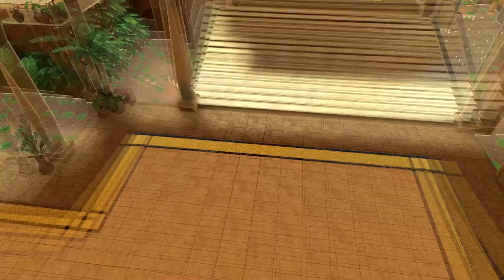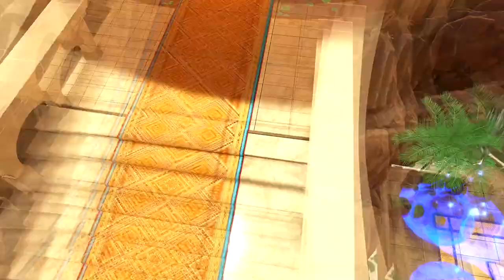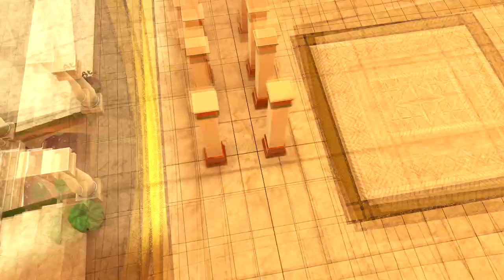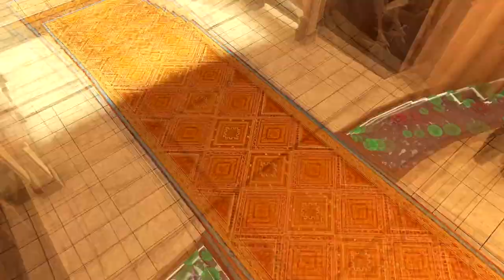[Fire Emblem Engage] Capítulo 14: La batalla de Solm (Difícil/Clásico)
🠚 Antes de la batalla: 0:00
Hortensia ha conseguido entrar en el palacio fingiendo que se ha separado de Ivy y ahora tiene como rehén a la reina Seforia. O le dan los anillos Emblema, o mata a la reina. Ivy intenta hacer que entre en razón pero, al ver que su hermana está con el enemigo, la acusa de traidora y no la escucha, repitiendo que le den los anillos.
Alear, para sorpresa de la princesa elusiana, se niega. Porque eso implicaría que todo lo que han sacrificado Seforia, Timerra, Fogado y los habitantes de Solm ha sido para nada. Timerra tampoco cede pese a las amenazas y Hortensia acaba derrumbándose, llorando porque sin los anillos no puede resucitar a su padre. Ivy intenta acercarse de nuevo para consolar a su hermana pequeña.

Sin embargo, Zephia tiene otros planes. Al ver que Hortensia ha desobecido las órdenes de Sombron y ha venido aquí sola con un anillo Emblema, la ha seguido junto a Marni y Mauvier. No tenía pensado actuar todavía pero ya que están aquí, pueden recuperar los anillos y llevarse a Seforia como ofrenda de sangre real para el Dragón Caído.
Zephia también manipula e hipnotiza a Hortensia, obligándola a luchar contra Alear y los demás.

🠚 Batalla: 7:49
A pesar de la poca densidad de enemigos es un mapa más largo de lo que parece por su tamaño. Si tienes personajes fuertes, puedes dividirlos en tres grupos y atacar los flancos izquierdos, derecho y central a la vez para intentar ir un poco más rápido.

Mauvier, Marni y Zephia no actúan como un grupo, por lo que puedes atacar a uno de ellos con Tormenta Fobos para que se vuelva agresivo y así separarlos del resto. Hay un total de 8 casillas con energía de Emblema por lo que tu unidad fusionada con Lyn, preferiblemente una Furtiva por el rango extra, puede usar Tormenta Fobos varias veces.
Por otra parte, Hortensia empezará a moverse una vez que use por completo su bastón Fractura. La princesa de Elusia tiene piedras resurrectoras moradas en vez de las habituales rojas e introducen una nueva mecánica: el estado de furia. Básicamente el usuario gana acceso a más habilidades de su Emblema oscuro conforme use las piedras resurrectores.

🠚 Final: 1:03:23
Hortensia vuelve en sí tras la batalla e intenta volver a Elusia puesto que, al fin y al cabo, es la única persona que queda para gobernar. Ivy consigue hacer que recapacite ya que Elusia está bajo el control de Sombron y volver la convertiría en un títere, como pasó con Hyacinth.
Hortensia decide unirse a la lucha contra el Dragón Caído y devuelve el Anillo del Instructor a Alear, aunque recalca que no es el motivo por el que lo había traído cuando ésta le da las gracias. Alear invoca al Emblema Byleth.

La reina Seforia se encuentra sana y salva gracias a la guardia real de de Solm. Alfred y Diamant están sorprendidos por lo eficientes que han sido. Hortensia se disculpa con la reina de Solm por sus actos y está dispuesta a aceptar el castigo que le quiera imponer. Seforia, sin embargo, le quiere dar una segunda oportunidad en vez de encerrarla en un calabozo, para que así pueda recuperar Elusia y expulsar al Dragón Caído de su reino.
Mientras Seforia se queda en palacio, reforzando sus defensas, Timerra guiará a Alear y los demás al bastión del norte, que es donde se encuentra el Anillo del Quid del Destino.

Veyle se encuentra en los desiertos de Solm y sigue confiada en que Alear será incapaz de darle la vuelta a la situación a pesar de haber conseguido un nuevo anillo Emblem. El dolor en el pecho vuelve y se queja de que su frágil cuerpo no le permite permanecer despierta por mucho tiempo.
Veyle se despierta, ahora con los ojos morados en vez de rojos, y se pregunta qué hace en un desierto en vez de un lugar con nieve. Está teniendo muchos lapsos de memoria últimamente...